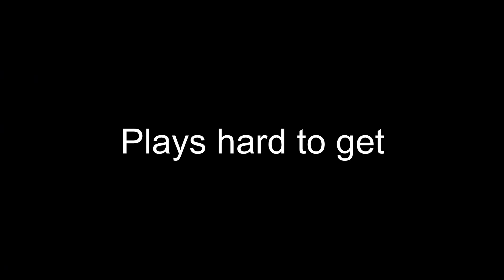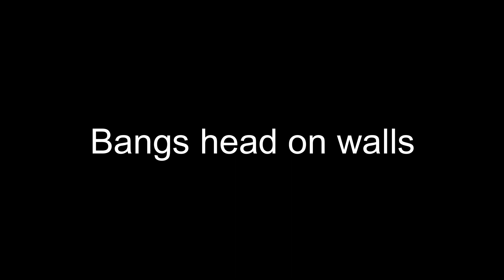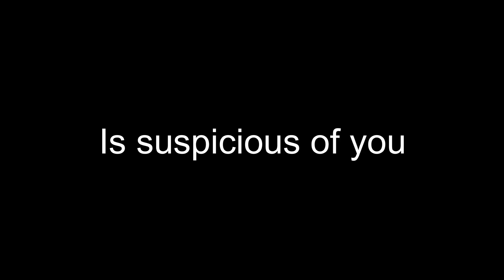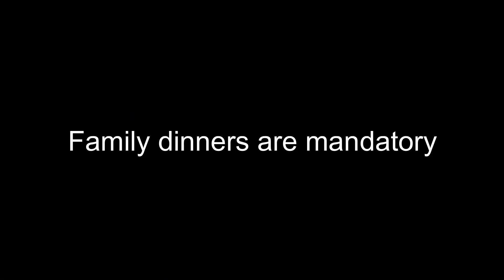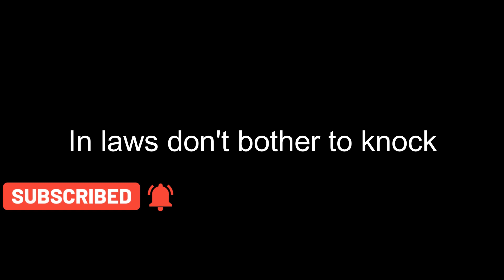RE7 resident Evil biohazard in a nutshell meeting The Bakers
Fear and isolation seep through the walls of an abandoned southern farmhouse and attendance is mandatory lol